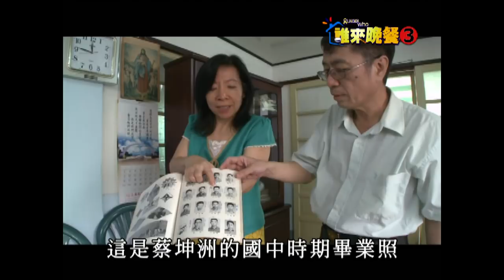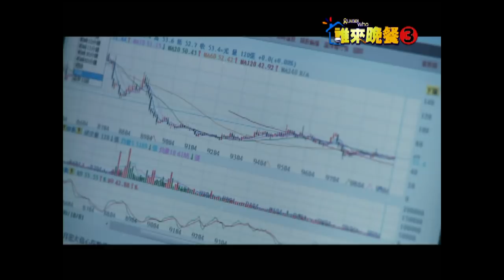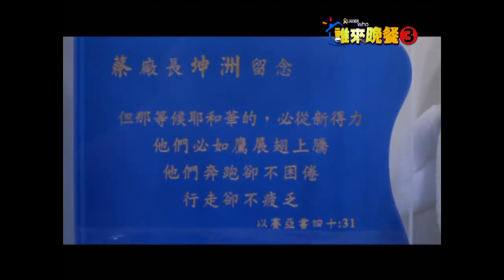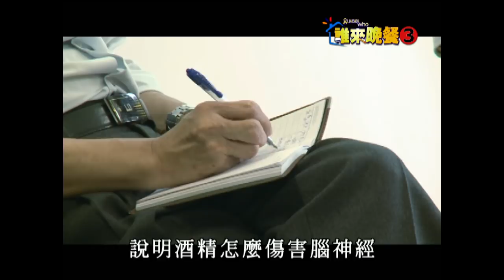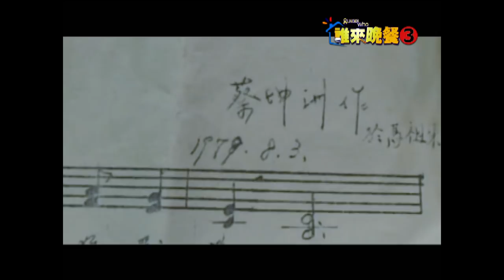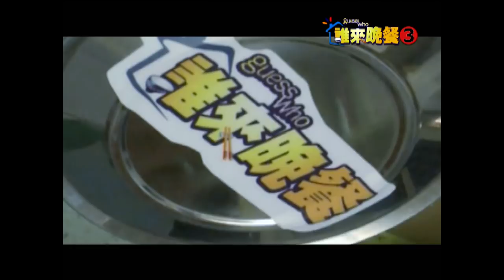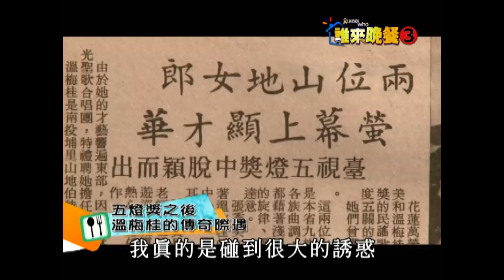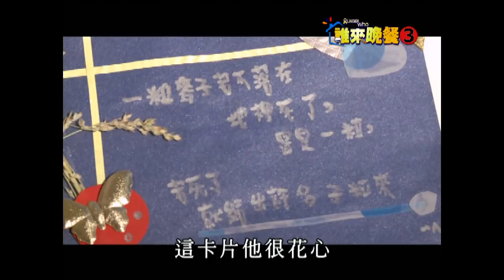【誰來晚餐3-10】我家老公戒酒記（溫梅桂）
阿芬這兩年開始寫部落格。寫部落格不是趕時髦，阿芬嘆氣，是因為老公阿洲不能適應提早退休的生活，更棘手的是，老公有了嚴重的酒癮。阿芬為了紓解自已的痛苦，也為了激勵老公，她在部落格上寫「我的老公的戒酒日記」。

│播出時間│
4/6起，每週五公視一台、Facebook、YouTube  21：00 直播！